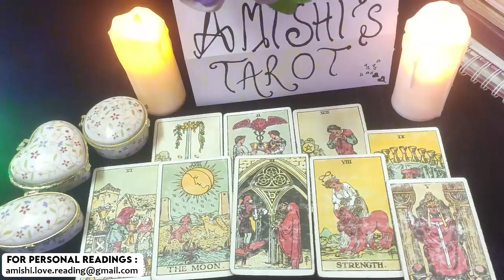Pisces 💗 They Don't Care What Anyone Thinks, They're Coming Hell or High Water March 2022